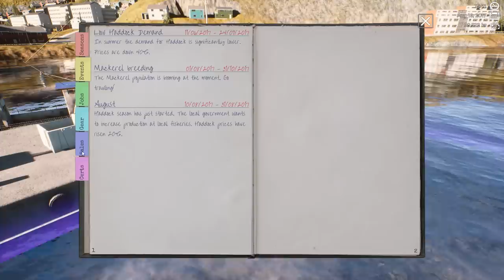New Boat, Net Fishing & Employees! - Commercial Fishing Simulator - Fishing Barents Sea Gameplay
Welcome back to Fishing Barents Sea! Fishing Barents Sea is a commercial fishing simulator where you must captain a ship and successfully fish in the Barents Sea. In this episode we get rid of our grandfathers boat and get a real fishing boat with a crew!